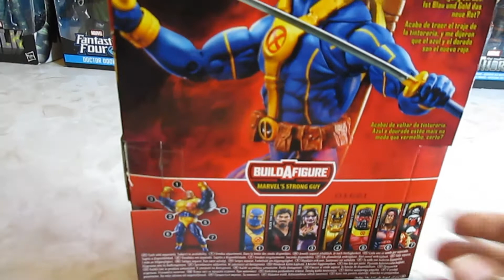MARVEL LEGENDS:DEADPOOL,REVISION EN ESPAÑOL.